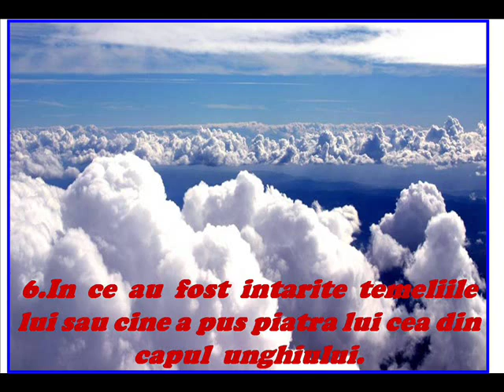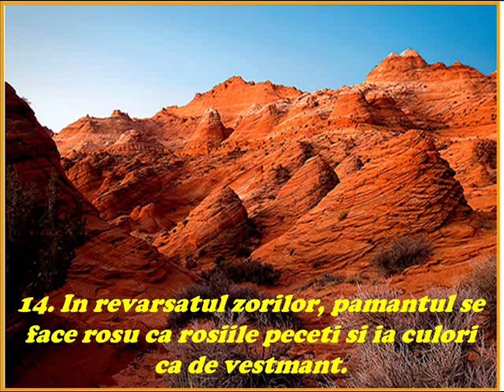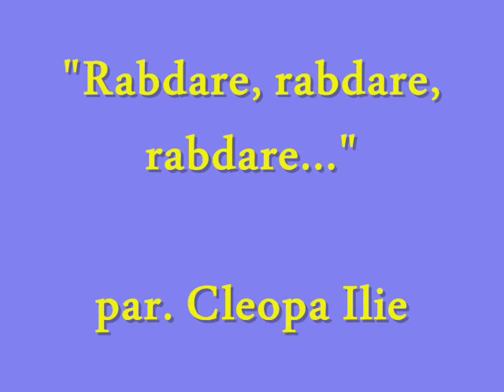Cartea lui Iov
Totul e cu voia Lui